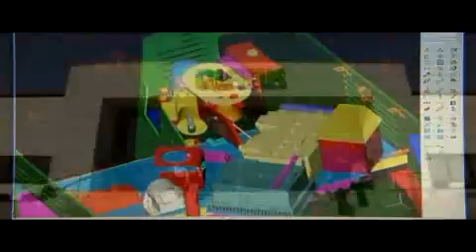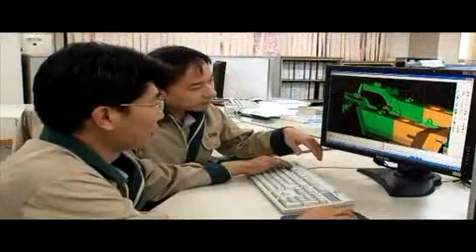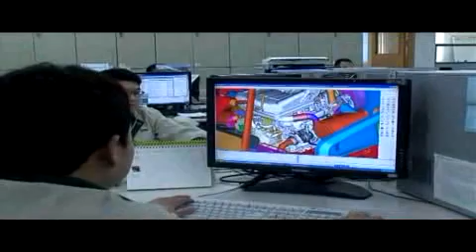클라크 지게차 소개